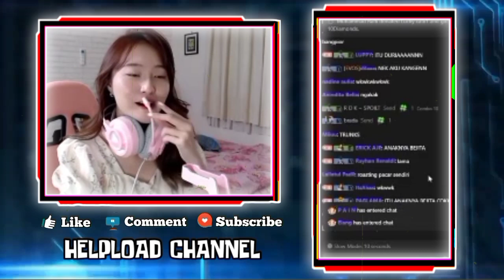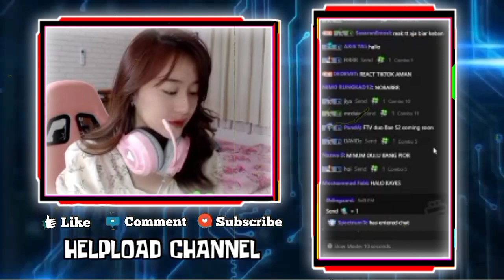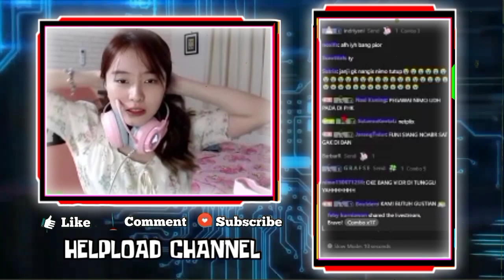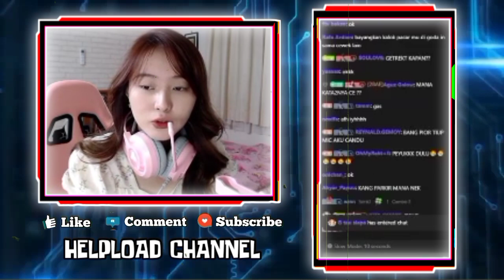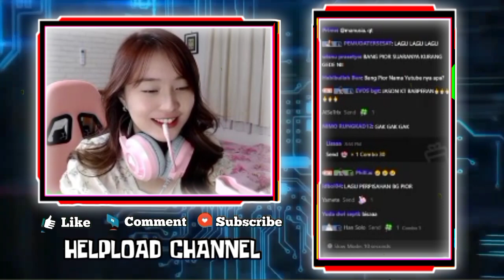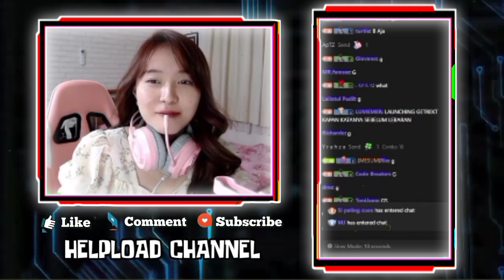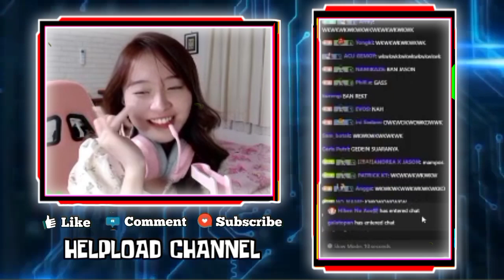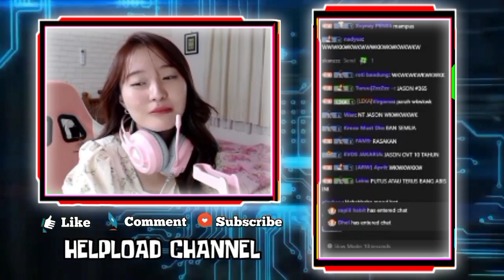Vior Cerita Rekt Jadi Tukang Parkir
KOCAK!!! VIOR BAN MASAL VIEWER YANG SEBUT REKT RACHEL